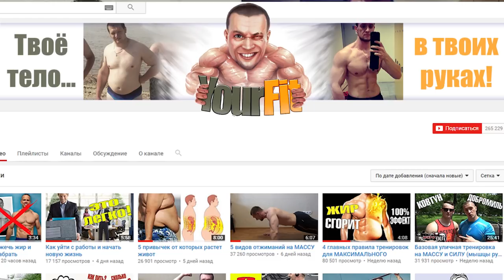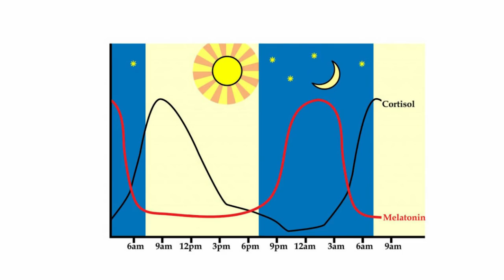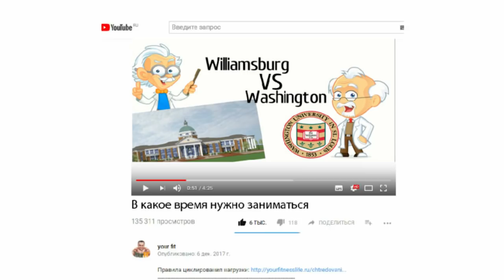В какое время нужно тренироваться. Мнение ученых.